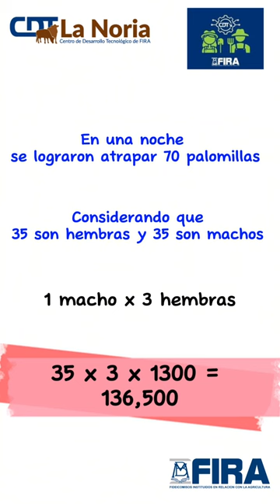Control de gusano cogollero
Control de gusano cogollero fácil y económica a través de trampas universales